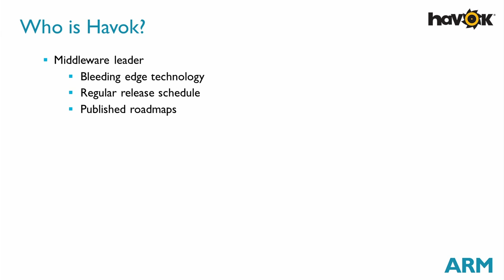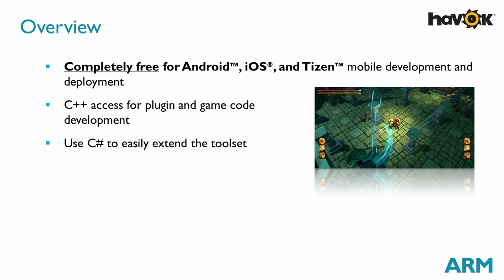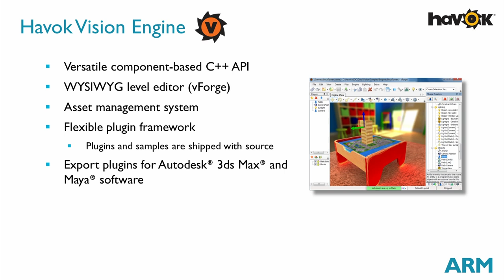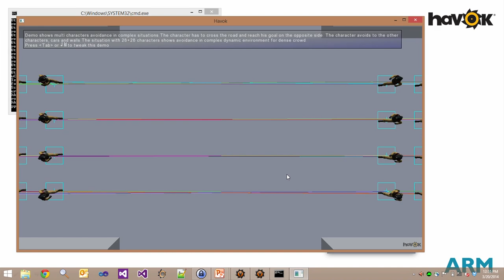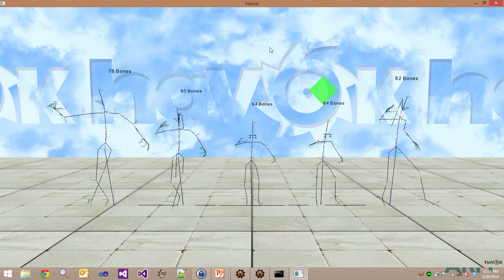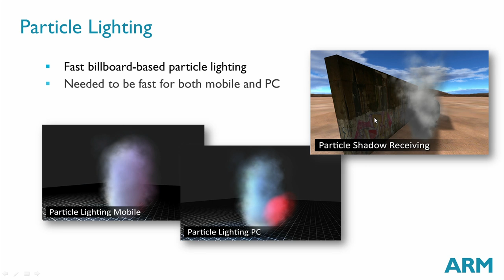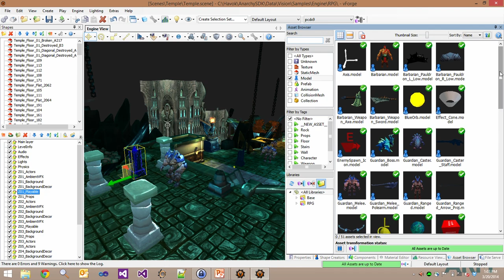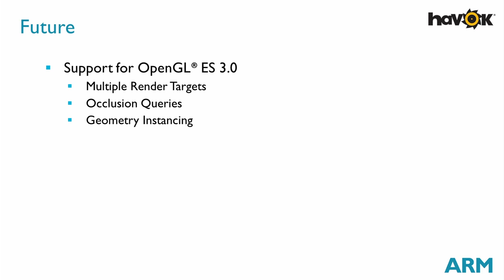Havok Project Anarchy (GDC 2014)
Havok talked about leveraging Project Anarchy & ARM Mali GPUs to create graphically stunning games on Android OS, at the in-booth lecture theatre session of GDC 2014.